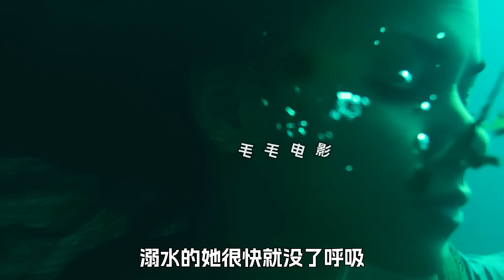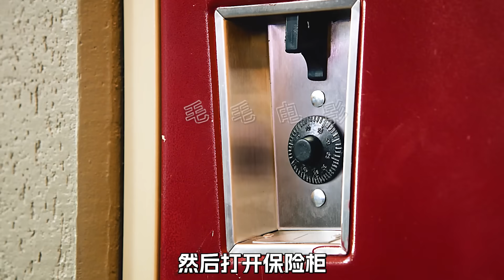女人死後被一隻貓咪救活，從此之後就變成了貓女，科幻，奇幻，電影，解說，獵奇，超能力